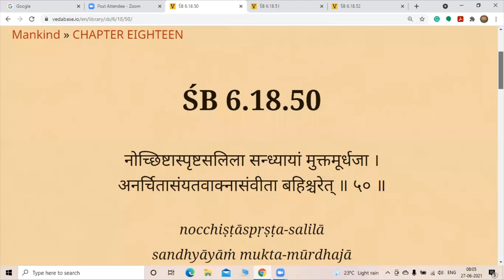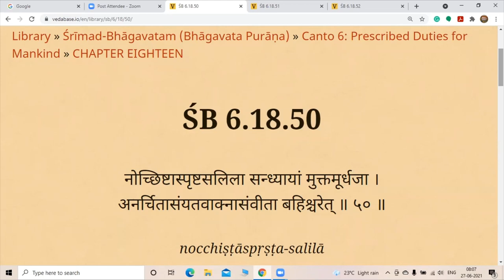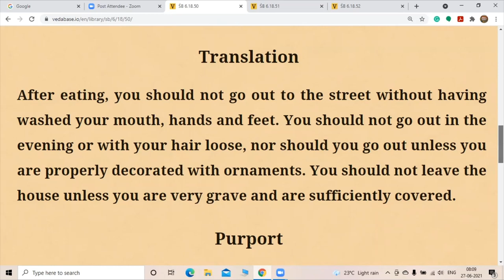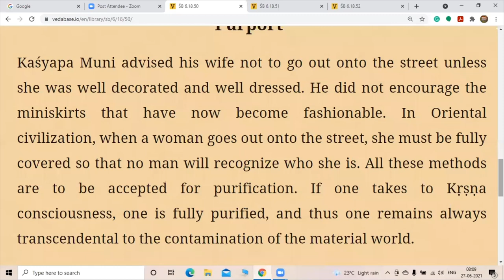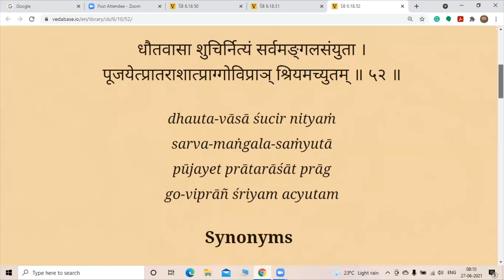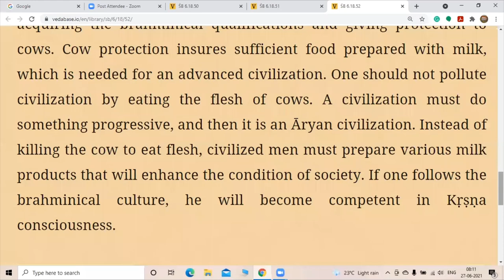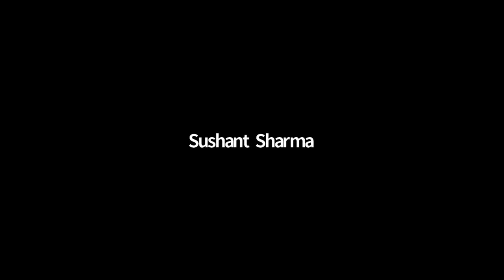Srimad Bhagavatam - 6.18.50-52 | Bhagavatam Lectures | Spiritual Oasis | Bhaktivedanta Institute